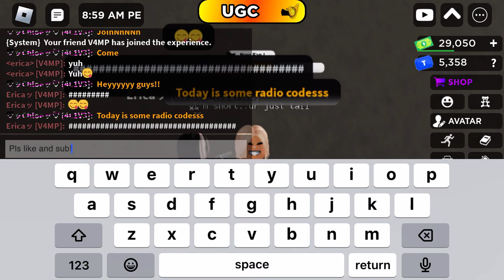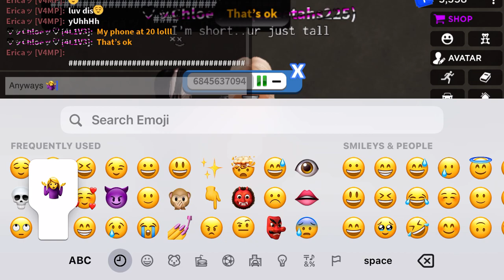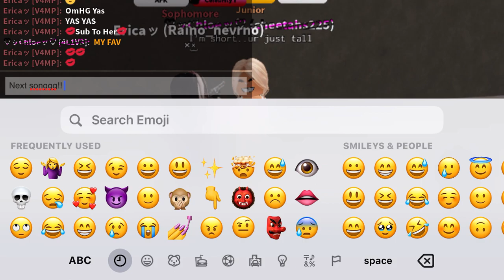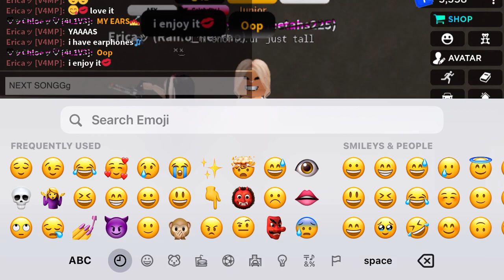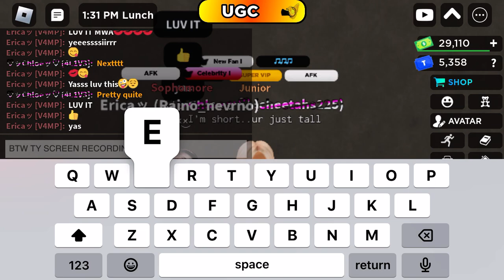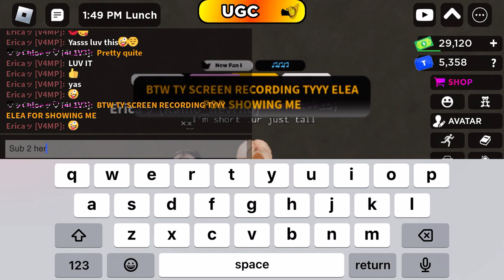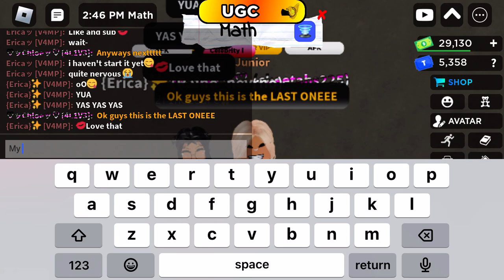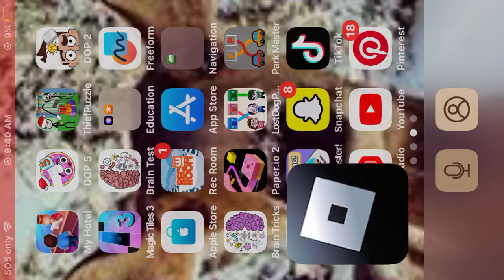HSL RADIO CODES!